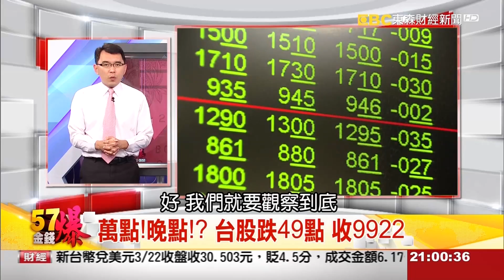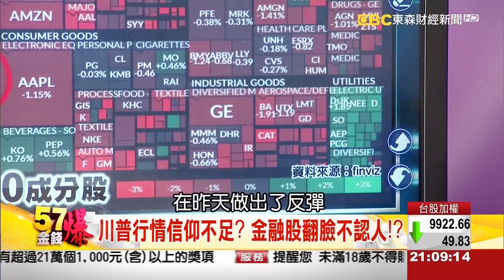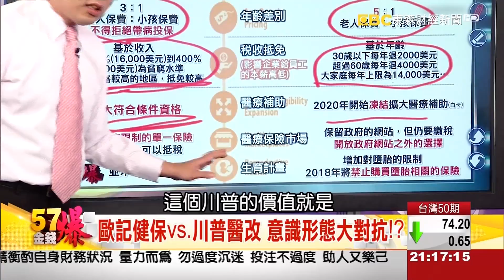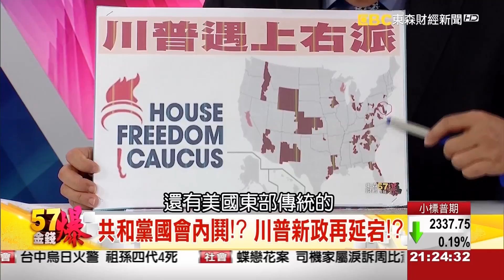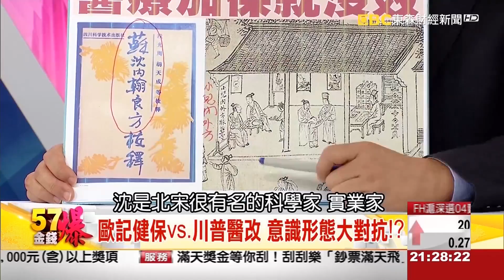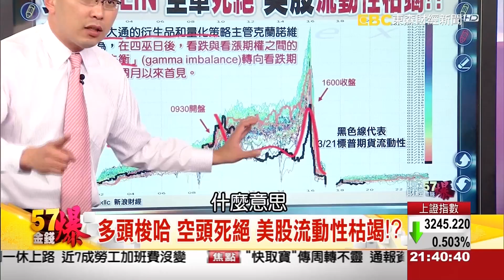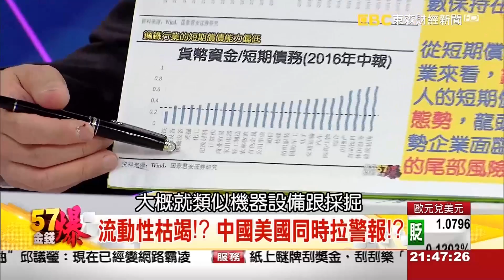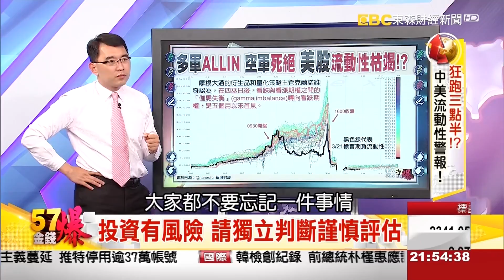川普蜜月期結束？、中美市場流動性警報！《５７金錢爆》2017.0322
川普蜜月期結束？新政受挫華爾街恐慌！？
狂跑三點半！？中美市場流動性警報！